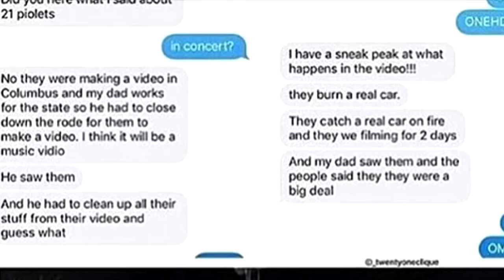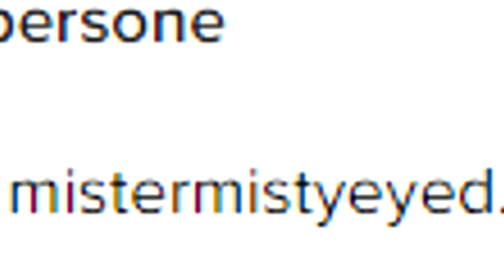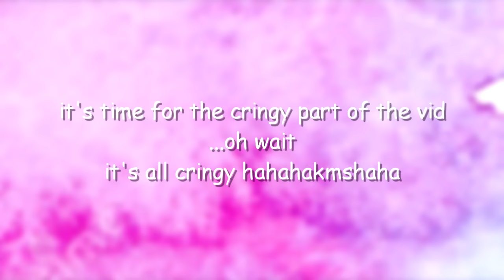twenty one pilots; on CrAcK #38!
w0wza hi
we're almost at 40 crack vids this is slightly concerning
ngl i'm pretty proud of myself ¯\_(ツ)_/¯
well thx for watching
hopefully u have a nice week